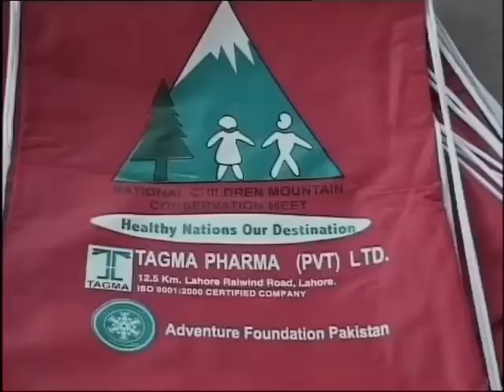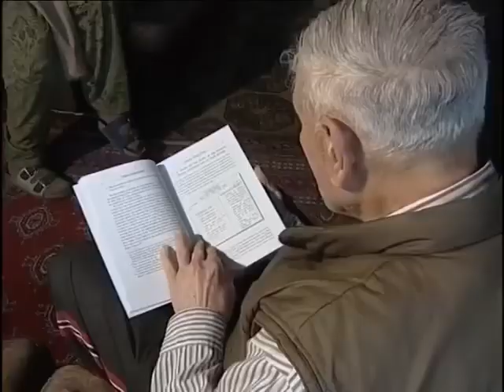Brig. Jan Nadir | Founder | Adventure Foundation Pakistan | 1980 | Documentary | Serendip Production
Video Credits: Serendip Productions
Topic: Documentary of Brig. Jan Nadir

Adventure Foundation Pakistan is the pioneer outdoor education Organisation, dedicated to the children and youth of Pakistan since 1980. The central philosophy of Adventure Foundation Pakistan was inspired by the principals of Outward Bound . The founder of AFP, Brig Jan Nadir Khan, set himself an arduous and challenging task to help young people defy limitations, build resilience, through learning and adventure in the outdoors and wilderness. He believed in challenging young people to never give up, to change their perspective and learn the most important lesson: to believe in themselves. This became the heart and soul of Adventure Foundation Pakistan, the pioneer in outdoor education, Pakistan . The emphasis on Character Building of young people ,through challenging outdoor experiential learning, became the main stay of the Mission Statement of Adventure Foundation Pakistan.